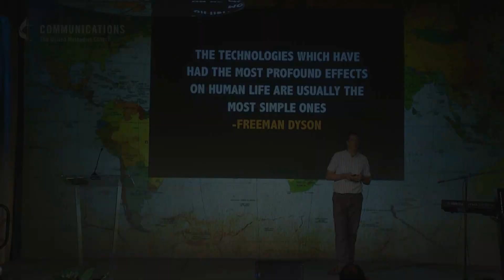Ken Banks: The “dumbest” technology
“Modern, sexy stuff rarely works in many of the places where SMS still works.” Ken Banks developed a messaging system used by The United Methodist Church during the Ebola crisis to provide vital health information and messages of hope. He spoke at the 2015 Game Changers Summit in Nashville, Tennessee.

This channel is managed by United Methodist Communications in Nashville, TN.